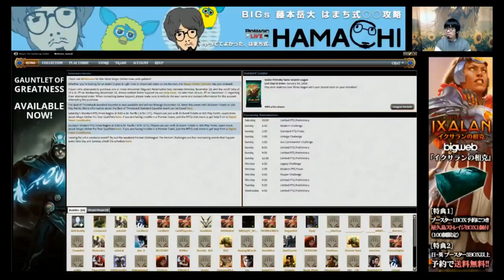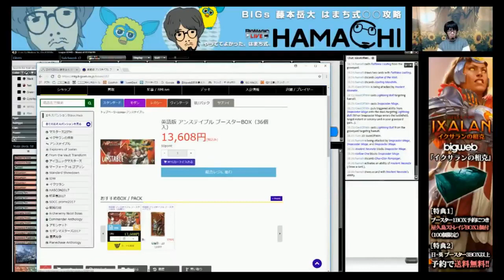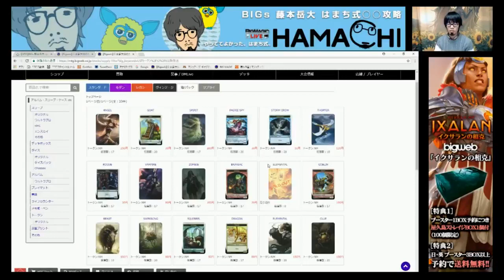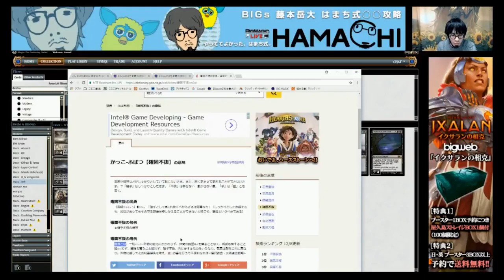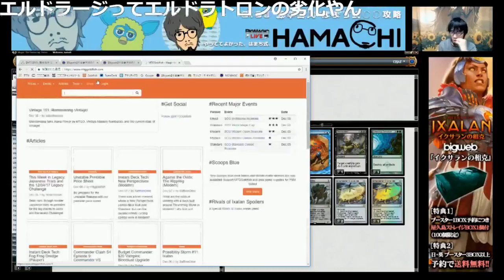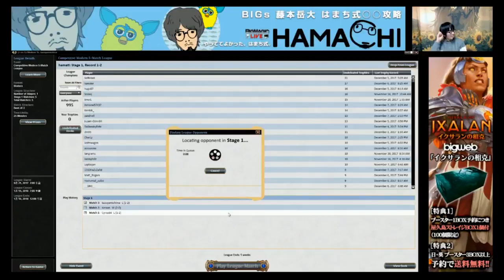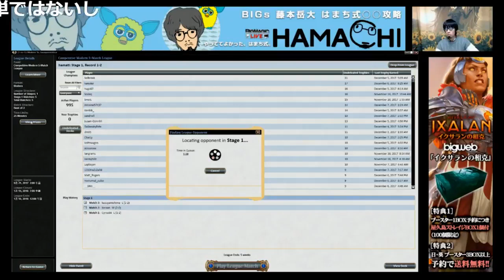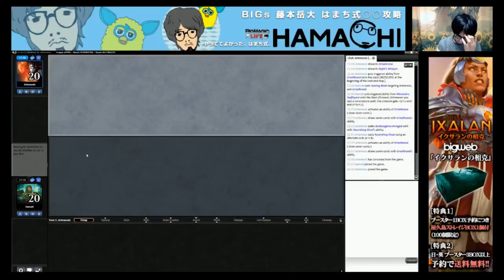【MTG】BIGs 藤本岳大「はまち式○○攻略」モダン「RG Vengevine」（2017年12月8日放送）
2017年12月8日にニコニコ生放送にて放送されたBIGs 藤本岳大選手の冠番組「はまち式○○攻略」です。

今回はMMM Finals 2017で使用したモダン「RG Vengevine」をプレイします!!